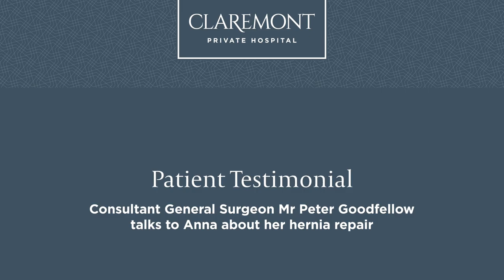Mr Peter Goodfellow Consultant Colorectal & General Surgeon talks to Anna about her hernia repair